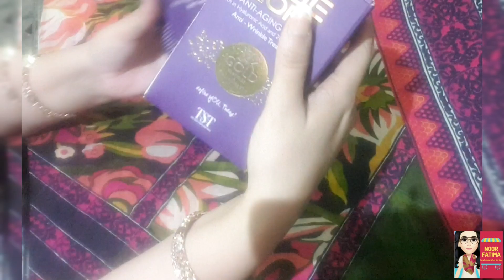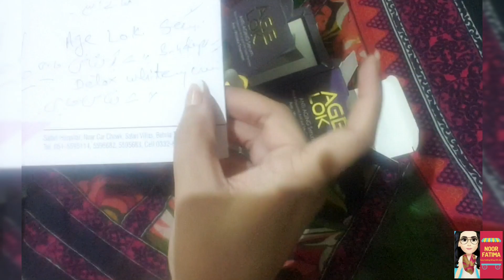Age Lok Anti Aging Serum Review| 24k Gold Serum Review | by Noor Fatima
In Today,s video I will give you the Review on
    *Age Lok Antiaging 24k Gold Serum Review*
So if you are now 40+ plus and facing some issues, then do watch my complete youtube video...